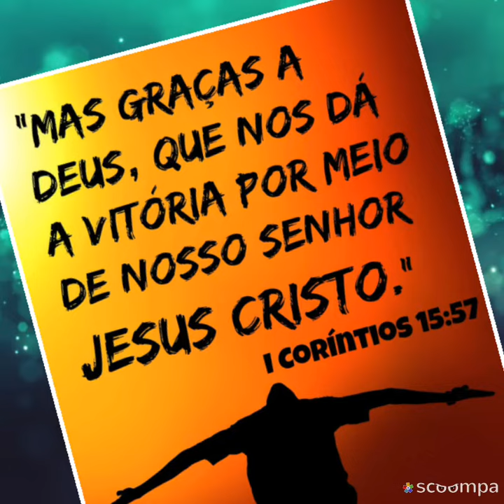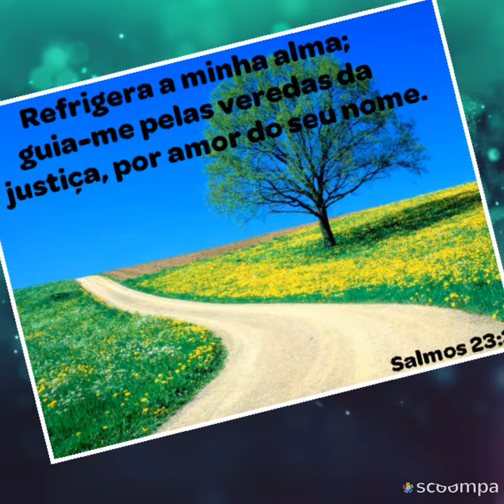ABENÇOADO FINAL DE SEMANA 🙏🙏🙏🙏💕💕💕💕💕💕💕💕💕💕💕💕💕💕💕💕💕💕💕💕💕💕